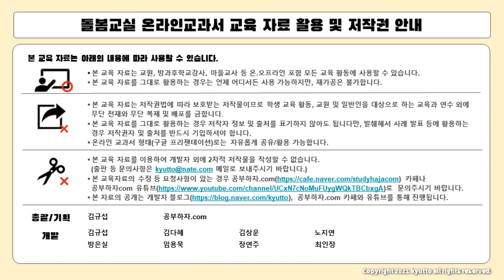새싹_우유 위에 그림을 그려요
영상_새싹-1_우유 위에 그림을 그려요

꼬물이(1-2학년) 교과,창체, 돌봄교실 교육과정, 새싹교실과 잎새교실 더 많은 영상을 보고 싶다면?